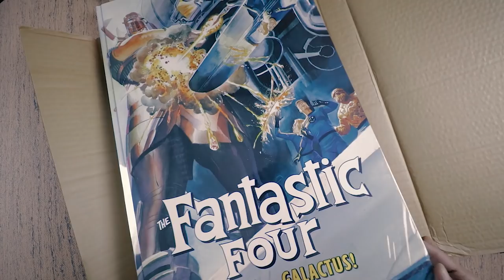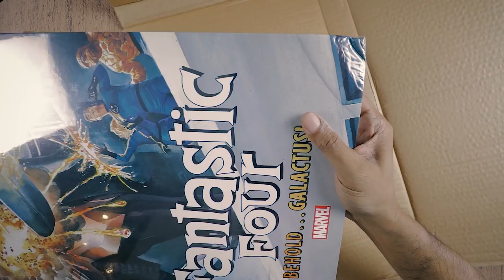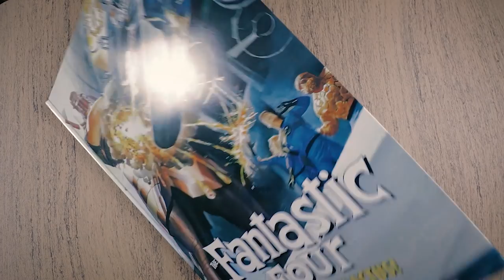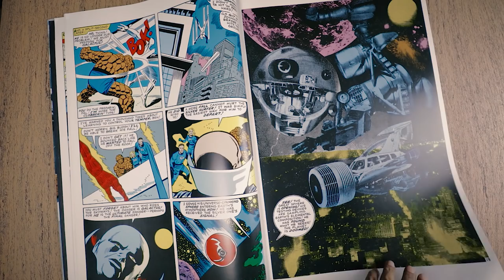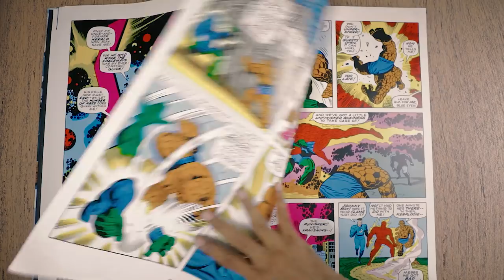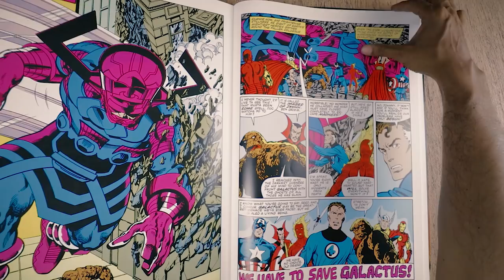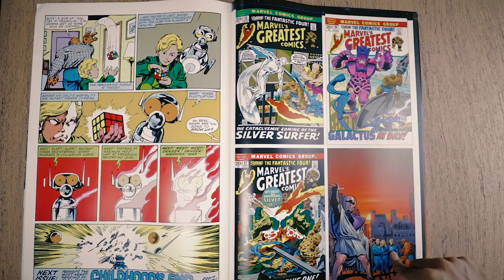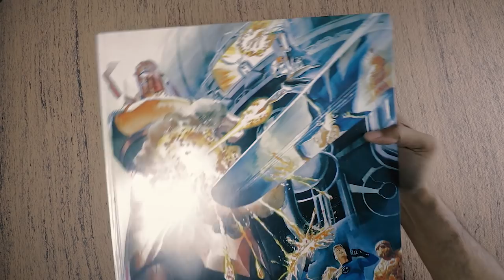Unboxing GALACTUS! | First Impressions of a *Massive* Edition | Lee and Kirby | Buscema and Byrne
Join me as I open a big package and see (among other things) what kind of shipping damage may have been wrought on 'Behold Galactus!', a humongous collected edition of Fantastic Four stories in which they go up against their 'biggest enemy'.

We had a poll on our community tab here on YouTube and most people were in favour of an 'unboxing video' so here's our take on one!

Featuring the first Galactus stories by Stan Lee and Jack Kirby, as well stories drawn bu John Buscema and John Byrne in a fittingly planet-eater sized edition.

Featuring the Marvel comics featuring the Fantastic Four, The SIlver Surfer and Galactus, and featuring cameos by Thor, Spider-Man, Iron Man, Daredevil, the Watcher and the Inhumans!

Be warned, there is heartbreak of another kind in this video!

In India
IN the USA